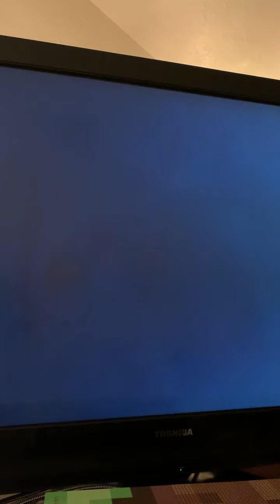The nanny | season 3 | Fran and Mr. Sheffield gets stuck in a elevator.